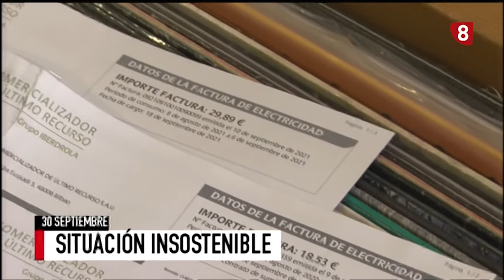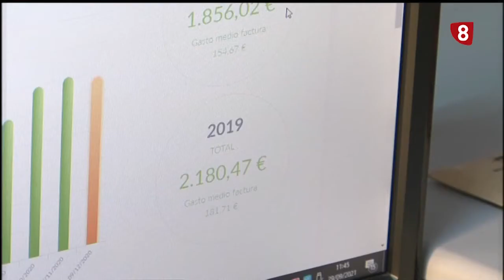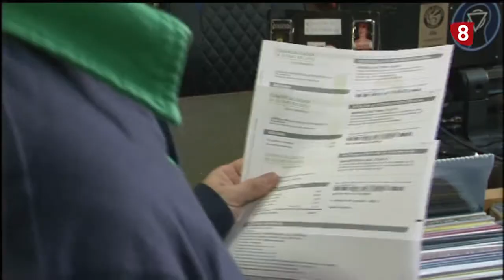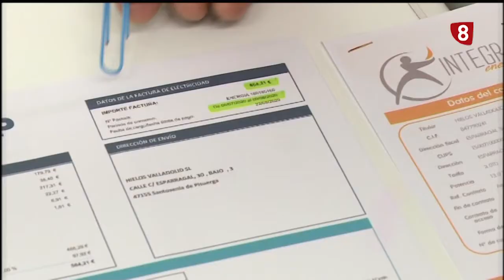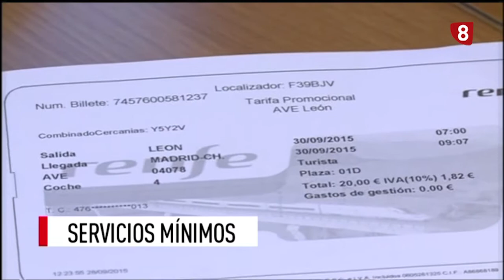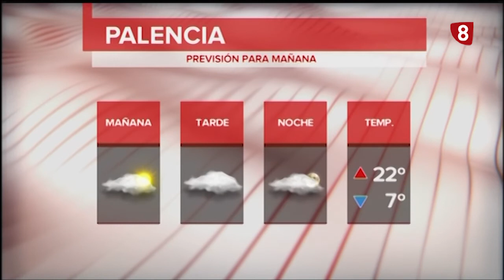Noticias 14:00h (30 septiembre de 2021) La 8 Palencia CyLTV